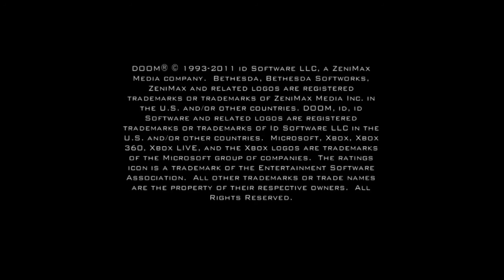Xbox One Backwards Compatibility Test - Doom